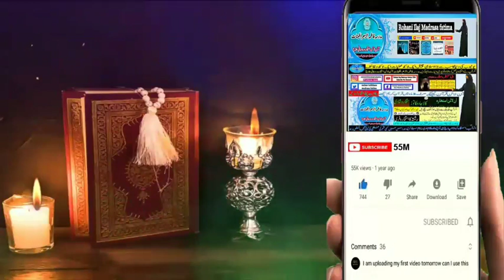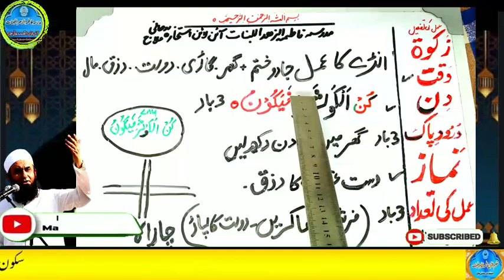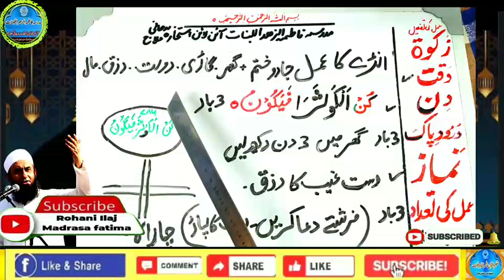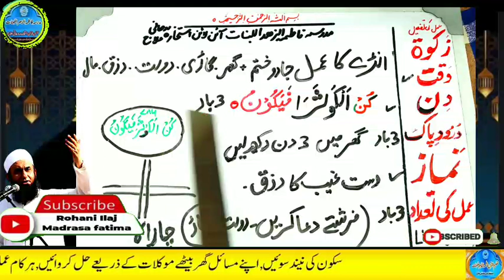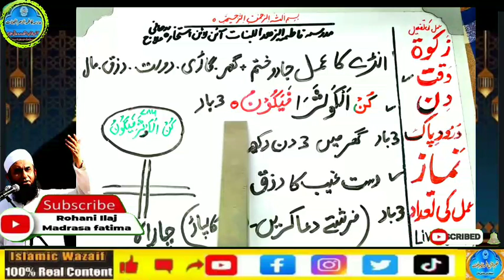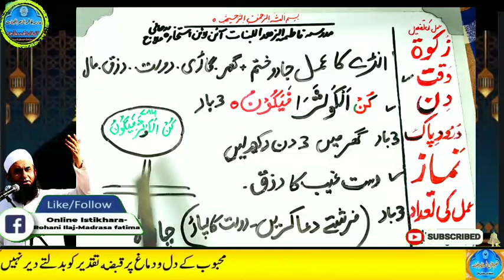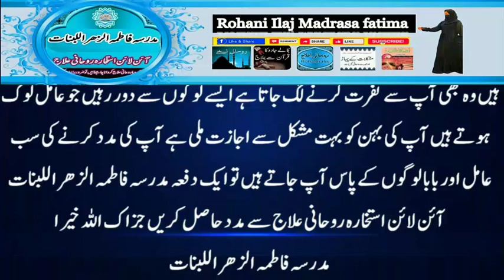Amir hone ka wazifa, daulat ka wazifa, rizq ka wazifa, wazifa for money, jab, pari, mokil ka amal